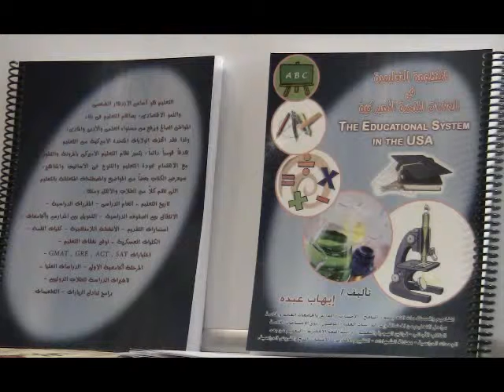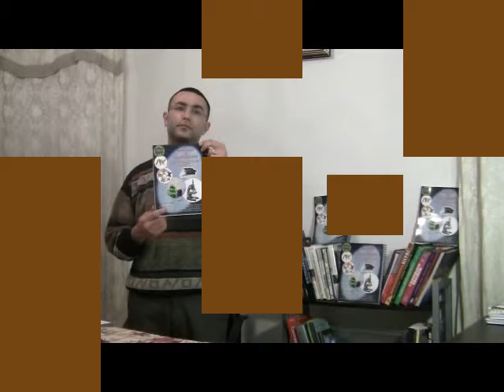مقدمة كتاب المنظومة التعليمية فى الولايات المتحدة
مقدمة كتاب المنظومة التعليمية فى الولايات المتحدة الأمريكية